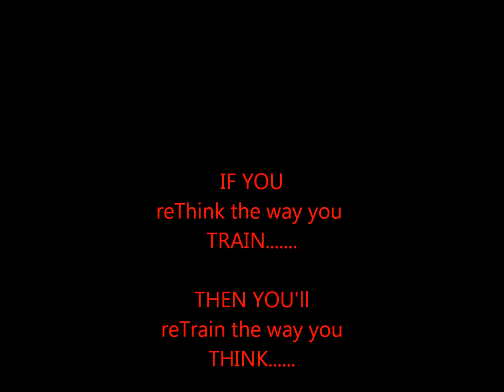Coach Green Training 7th grade Cincere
Train your feet to compete